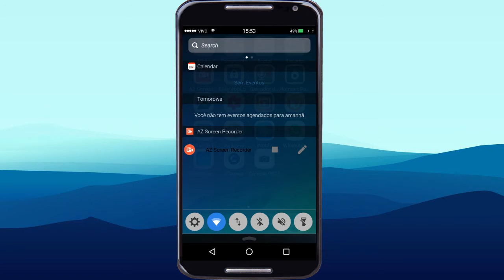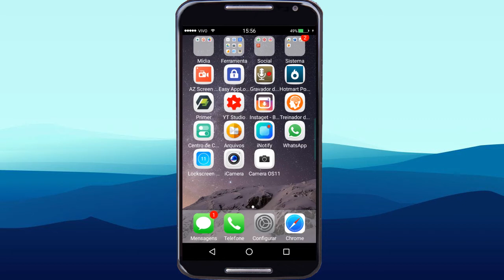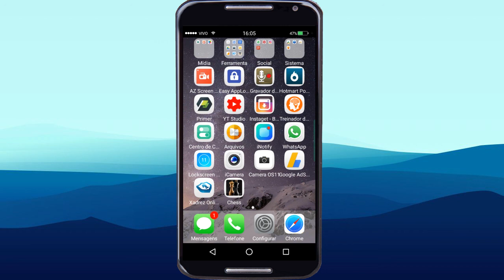Como Deixar o ANDROID igual o IPHONE X e sistema iOS 11 - TutorialTec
Veja como deixar o Android igual ao iPhone com aparência do iOS 11.

Você pode deixar o seu telefone celular que roda o sistema Android semelhante ao sistema operacional da "maçã mordida" mais famosa do mundo da tecnologia.

Se você gosta da aparência do iOS 11 ou quer experimentar como é a interface do iPhone mesmo sem ter um, agora você pode.

CONTATO